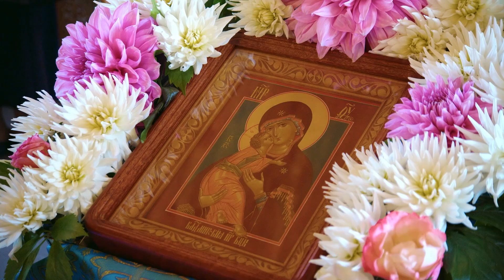Протоиерей Андрей Канев. Слово проповеди в престольный праздник Богородице-Владимирского храма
8 сентября 2024 года